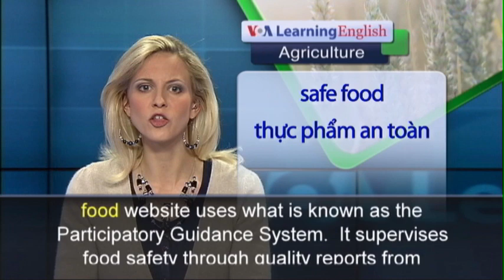Phát âm chuẩn cùng VOA - Anh ngữ đặc biệt: Vietnam Food Safety (VOA-Ag)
Vietnam is working to meet goals for food production and food security. In doing so, the government supports use of pesticides and other chemicals on crops.  Farmers use these substances to help crops grow and protect them from insects and other threats.   Signs along roads in Vietnam say, "Do not abuse pesticides. Think of the buyer."  But the government has few rules restricting the use of pesticides.  Some Vietnamese are so worried about the issue that they buy food only from growers they know.  There is a website that can help food shoppers.  It lists stores in Hanoi that sell safe vegetables. The Vietnamese buyers' group, Vinastas, set up the website in 2011. Dang Kiem Hien is part of the team that runs the site.  She says stores have to meet requirements to be included on the website.  For example, they must prove they get their vegetables from farmers who do not use chemicals. Ms. Dang says a store will be removed from the list if it does not obey the rules. Eduardo Sabio is with VECO, a Belgian non-government agricultural group. It supports the local website. Mr. Sabio says pesticide misuse in Vietnam is a real problem. He says there is a process to confirm that products are free of man-made chemicals. But he says it is too costly for farmers. Mr. Sabio says the safe food website uses what is known as the Participatory Guidance System.  It supervises food safety through quality reports from farmers' groups, traders and local officials. The system is used in more than twenty countries around the world. And, Mr. Sabio says Vietnamese farmers keep detailed notes about their pesticide use.